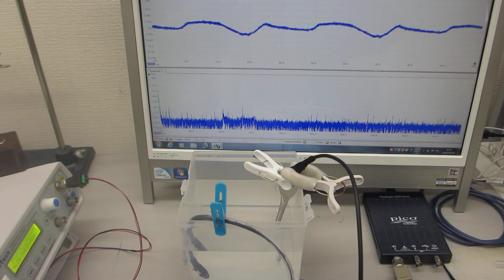超音波の伝搬状態を測定・解析・評価する技術ーー超音波の音圧測定解析システムーー（超音波システム研究所）